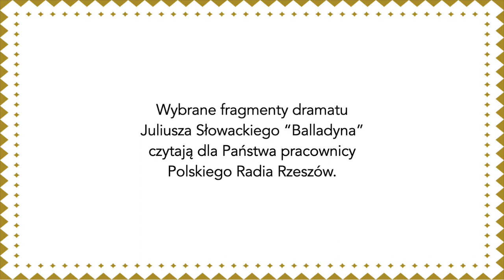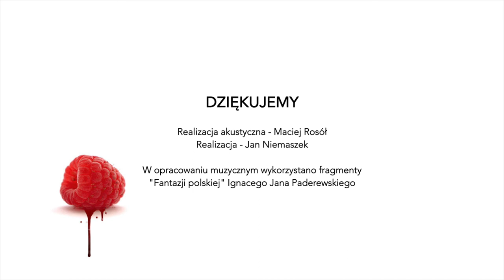Narodowe Czytanie "Balladyny" 2020 w Polskim Radiu Rzeszów - akt pierwszy, scena II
9 edycja Narodowego Czytania literatury 2020, pod honorowym patronatem Pary Prezydenckiej. Wybrane fragmenty dramatu Juliusza Słowackiego “Balladyna” czytają dla Państwa pracownicy Polskiego Radia Rzeszów.

Akt pierwszy, scena II

Skierka - Barbara Kozłowska
Chochlik - Wojciech Wójcik

Realizacja akustyczna: Maciej Rosół.
Realizacja: Jan Niemaszek.